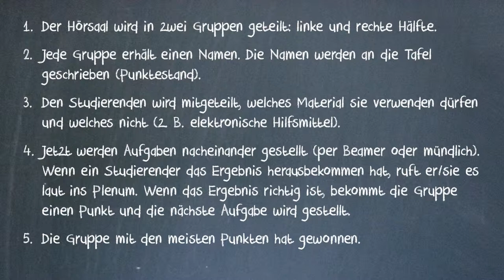Divide and Fight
Am 30. März 2015 leiteten Kristina Lucius und Christian Spannagel einen Workshop zum Thema Hörsaalspiele. Zu sehen ist auf dem Video der Container "Divide and Fight", der hier mit Mathe-Aufgaben gefüllt wurde.